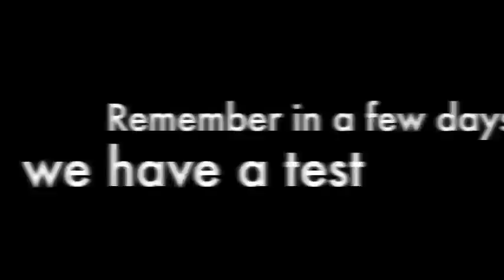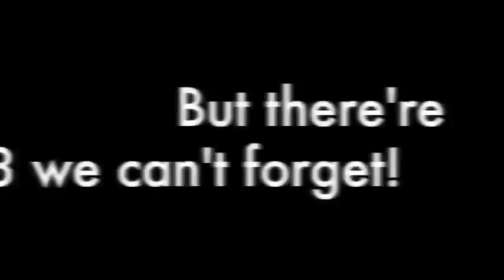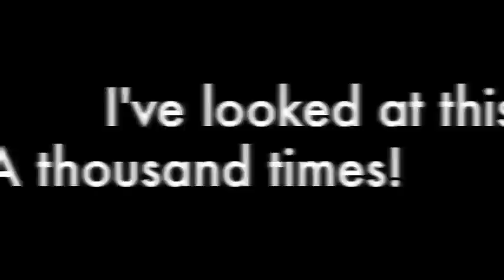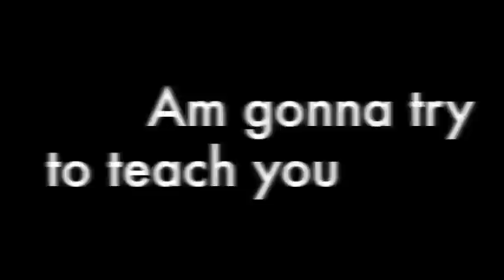"Solubility Rules" by Chloe Gilligan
To the tune of "We Are Never Ever Getting Back Together" by Taylor Swift.  This song is about the Solubility Rules in chemistry! Hope it helps!